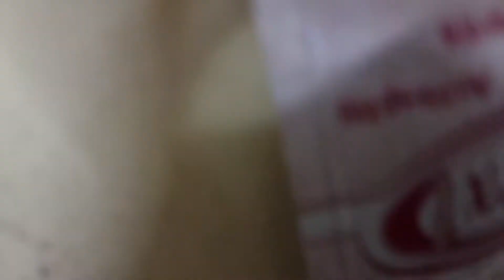hot chocolate coffee